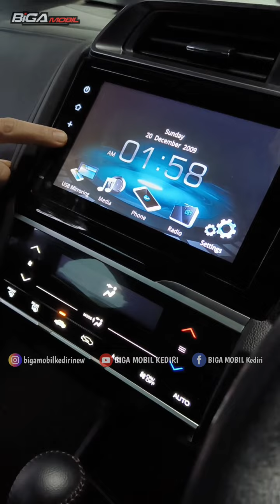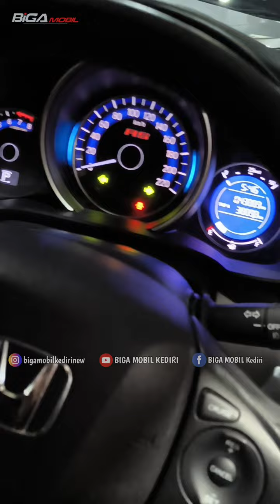SIMAK HARGA HONDA JAZZ ,..PASCA DI SUNTIK MATI HONDA ,..MATIC MANUAL,..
Atau

Atau